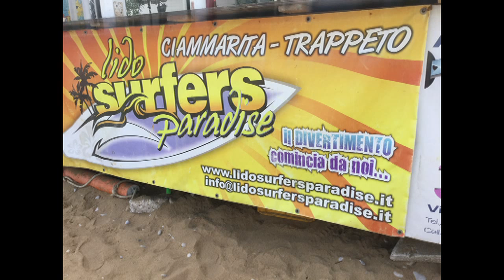CIAMMARITA DALL'ALBA AL TRAMONTO